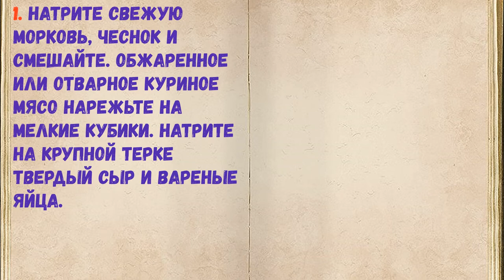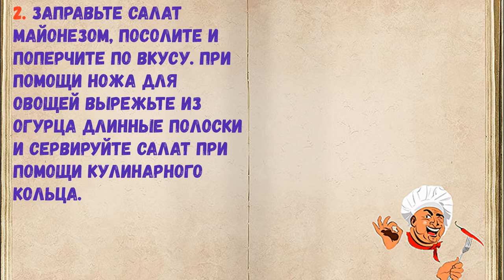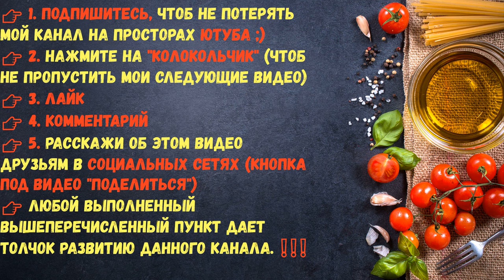Салат "Интересный" / Книга Рецептов / Bon Appetit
✅ Салат "Интересный" 👇

Ингредиенты:
*Свежий огурец  — 1 Штука
*Сыр твердый  — 150 Грамм
*Морковь сырая  — 150 Грамм
*Черный молотый перец  — По вкусу
*Жареное куриное мясо  — 280-300 Грамм
*Отварные куриные яйца  — 3 Штуки (2 в салат, 1 для украшения)

👉 Пошаговое приготовление 👇

1. Натрите свежую морковь, чеснок и смешайте. Обжаренное или отварное куриное мясо нарежьте на мелкие кубики. Натрите на крупной терке твердый сыр и вареные яйца.

2. Заправьте салат майонезом, посолите и поперчите по вкусу. При помощи ножа для овощей вырежьте из огурца длинные полоски и сервируйте салат при помощи кулинарного кольца.

3. Украсьте салат мелко нарезанным отварным куриным яйцом.